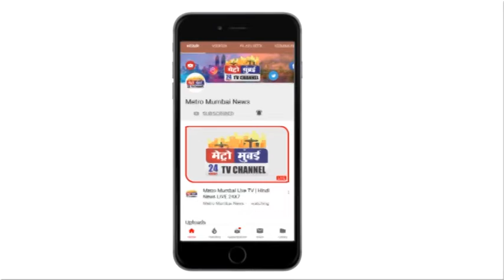मुंबई के डोंगरी इलाके में गिरी ४ मंजिला इमारत - अजंता यादव से खास-बात